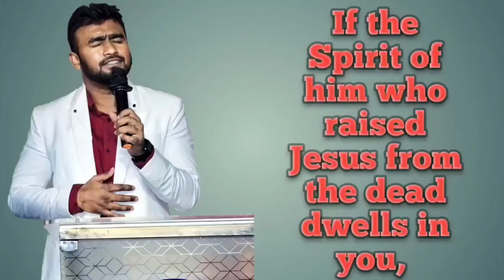Branham Brother Bible Sermon